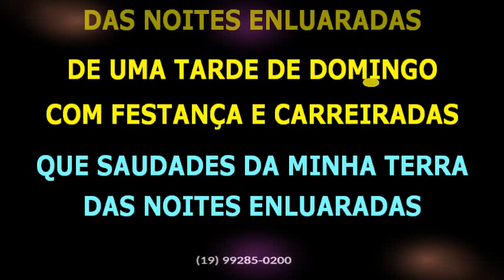Grupo Cordiona • Lagoa vermelha